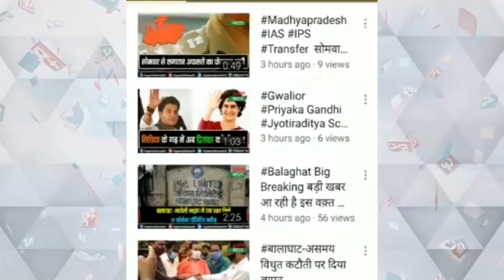पेसा एक्ट के लिए मनाए जा रहे गौरव दिवस पर थिरकीं शहडोल की जैतपुर विधायक